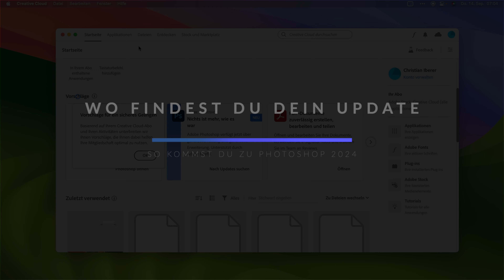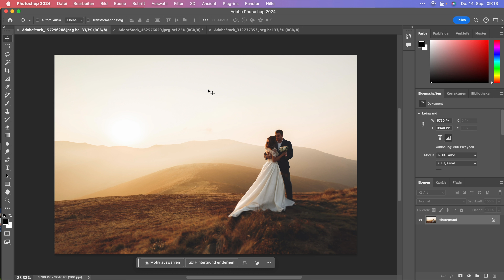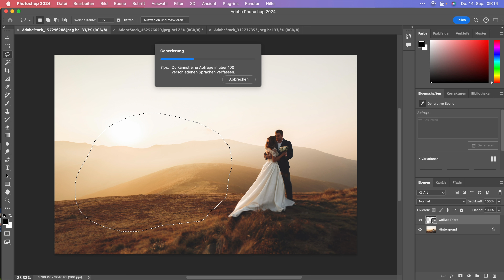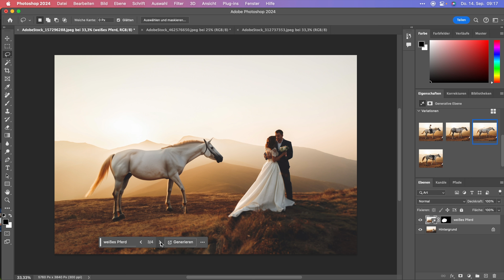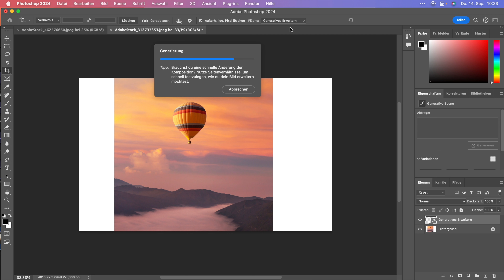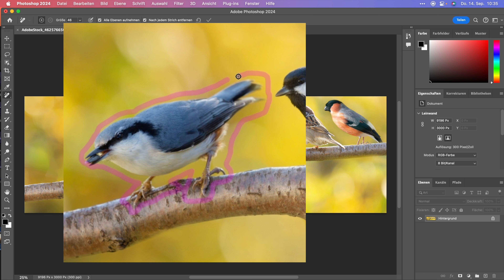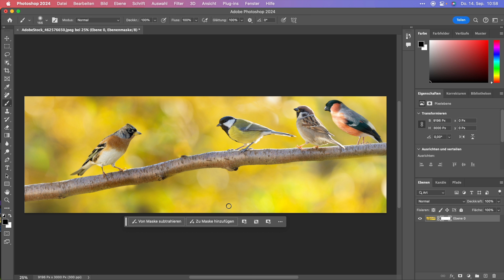PHOTOSHOP September Update 2023 | DAS sind die neuen Funktionen!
Völlig überraschend hat Adobe das Update für Photoshop ein Monat vor der Adobe MAX bereits jetzt veröffentlicht. Damit sind Funktionen wie GENERATIVE FÜLLUNG, GENERATIVES ERWEITERn & Co ab sofort in Photoshop 2024 (Version 25.0) verfügbar. Ich zeig dir nicht nur diese Funktionen sondern auch, was es sonst noch Neues und Wissenswertes gibt!

Viel Spaß beim Anschauen & Nachmachen und bis bald
Christian

➤ Mehr zu meinen Bildern, Kursen, Tipps & Tricks findest du hier

Christian Iberer
Fotograf // Trainer

Hallo, mein Name ist Christian, ich bin der Trainer und bei mir dreht sich seit mehr als 25 Jahren alles um die Fotografie & Bildbearbeitung.. Ich hatte das Glück, mein Hobby zum Beruf machen zu können und teile mein Wissen nicht nur in Photowalks, Seminaren und Workshops, sondern auch kostenlos auf meinem YouTube Kanal.

Mein Angebot richtet sich in erster Linie an Hobbyfotograf:innen  - von dem/der Einsteiger:in bis zum Profi.

Alle Informationen, Termine, Tipps & Tricks sowie Neuigkeiten findest du auf seiner